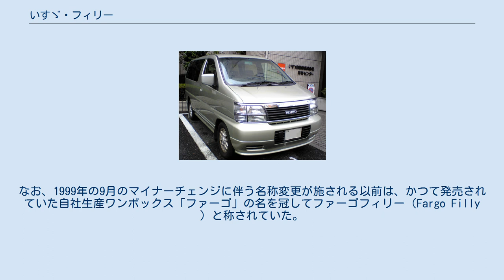いすゞ・フィリー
フィリー（Filly ）は、いすゞ自動車で1997年から2002年にかけて販売された、Eセグメントに属するセミキャブオーバー型ミニバンである。
 1997年7月から販売が開始された。
フィリーは、すでに同年5月に販売されていたエルグランドをベースに、フロントグリルやリアガーニッシュといった主要パーツの一部意匠変更を施したバッジエンジニアリングモデルで、日産自動車からOEM供給を受けていた。
グレードはエルグランドの「X」に相当する「フィリー」と、同「J」に相当する「フィリーEタイプ」の2種（モデル終了までエルグランドのライダーやハイウェイスターに相当するグレードは登場しなかった）。
 1998年　VG33Eエンジン搭載車を追加（フィリーのみ）。
 1999年9月　初のマイナーチェンジを実施。
車名を「ファーゴフィリー」から「フィリー」に変更。
グレード名は「フィリーEタイプ」を「タイプE」に、「フィリー」を「タイプL」に変更。
外観に関してはリアガーニッシュを新デザインに変更し、一部樹脂パーツをカラードにするなど小規模程度にとどまるが、ディーゼルエンジンをQD32ETiからDOHCのZD30DDTiに変更。
 2000年10月　2度目のマイナーチェンジを実施。
「タイプE」が廃止されたためグレード呼称がなくなった。
外観はエルグランド同様、ヘッドライトをマルチリフレクタータイプに変更するとともにバンパーを新造形とし、高級感を高めた。
同時にガソリンエンジンをVG33Eから新開発のVQ35DEに変更。
 主要パーツの一部意匠変更のほかには、両車との差別化はほとんど図られることはなく、結果として販売は思うように振わないなど苦戦を強いられた。
 フィリーの生産は2002年4月、販売は2002年5月のエルグランドのモデルチェンジをもって打ち切られ、同年9月にはいすゞ自動車の国内乗用車市場からの撤退が正式に発表された。
 また、パラメディック（エルグランドベースの高規格救急車）もいすゞ自動車にOEM供給され、スーパーメディックIIとして販売されたが、フィリーの販売終了と同時に、トラックのエルフベースのものとともに販売終了となった。
これは、ファーゴベースの救急車の後継型とされる。
 フィリーは、英語で「雌の子馬」を意味するfillyに由来するもので、「かわいらしさ、ファミリー、将来性というソフトで暖かなイメージを連想させるネーミング」として命名された。
なお、1999年の9月のマイナーチェンジに伴う名称変更が施される以前は、かつて発売されていた自社生産ワンボックス「ファーゴ」の名を冠してファーゴフィリー（Fargo Filly ）と称されていた。